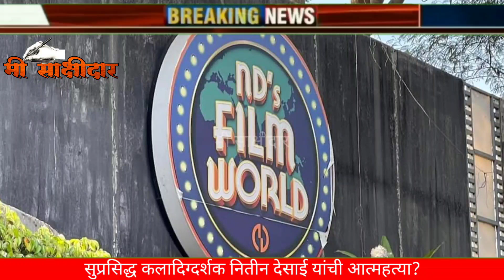सुप्रसिद्ध कला दिग्दर्शक नितीन देसाई यांनी कर्जतच्या एनडी स्टुडिओ मध्ये स्वतःला संपवले